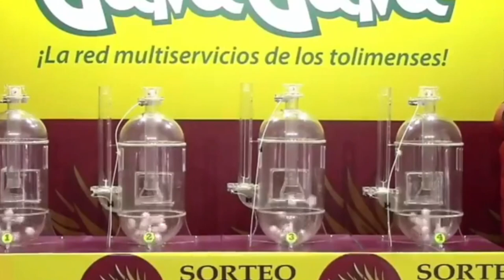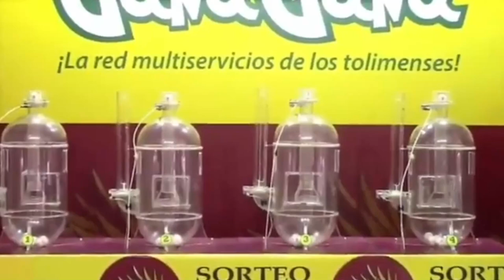PIJAO DE ORO Resultado del LUNES 02 DE MAYO del 2022 ✅🥇🔥💰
Hola buenas tardes, te presentamos los resultados de las loterías y chances en Colombia, vamos con el Resultados del Chance Pijao de Oro del LUNES 02 DE MAYO de 2022.